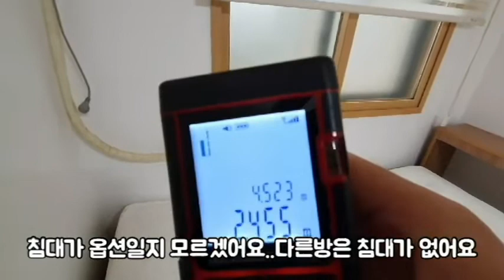신림역저렴한원룸 1000-30 강추 엘베 있음.